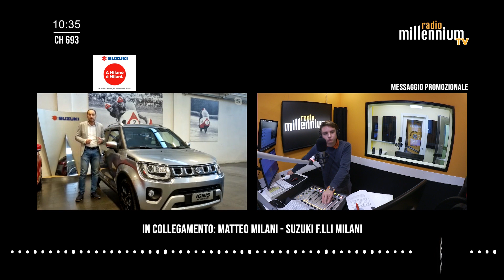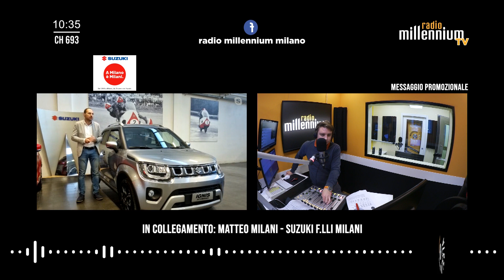MOTORI A MILLE- Suzuki Fratelli Milani- La struttura di un'azienda familiare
A motori a mille Matteo Milani racconta l'organigramma di una concessionaria a conduzione familiare